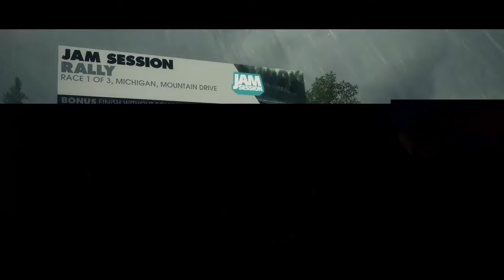DIRT3 - Igramo Online with Arky, Tino, BadMax